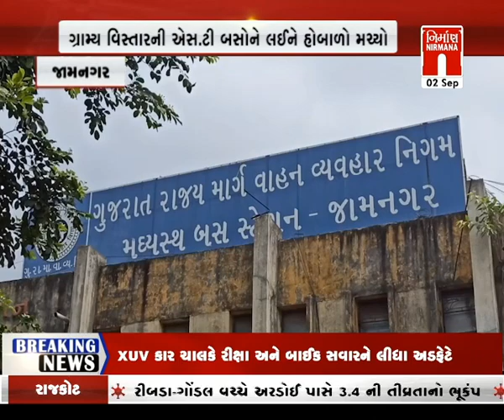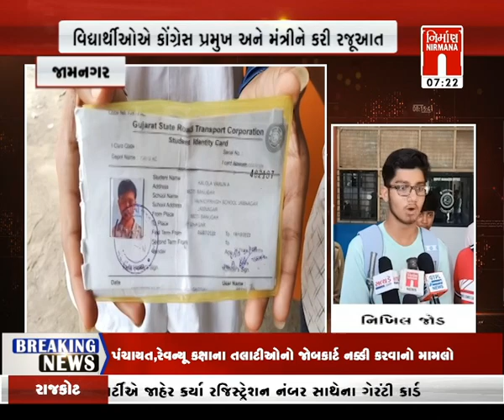jamnagar માં વિદ્યાર્થીઓએ કોંગ્રેસ પ્રમુખ અને મંત્રીને કરી ગ્રામ્ય બસોના પ્રોબ્લેમનને લઈને રજુઆત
jamnagar માં વિદ્યાર્થીઓએ કોંગ્રેસ પ્રમુખ અને મંત્રીને કરી ગ્રામ્ય બસોના પ્રોબ્લેમનને લઈને રજુઆત । Nirmananews